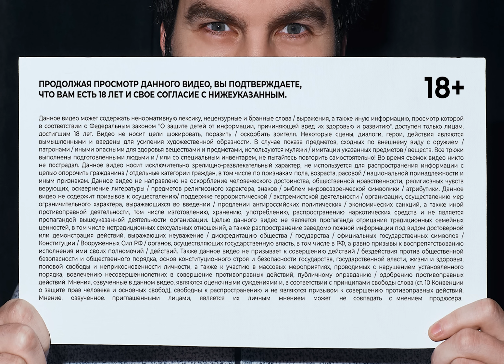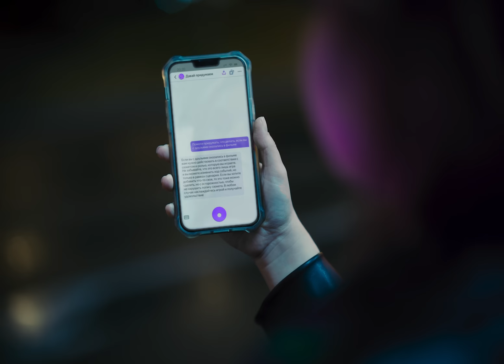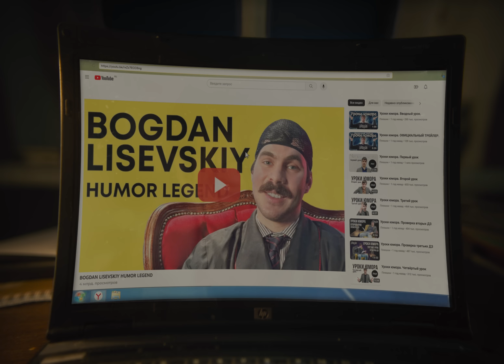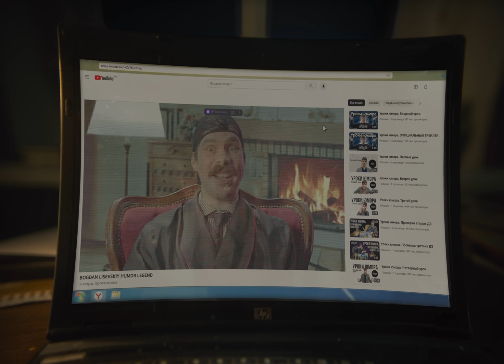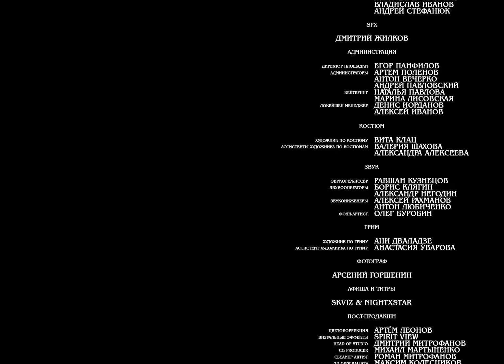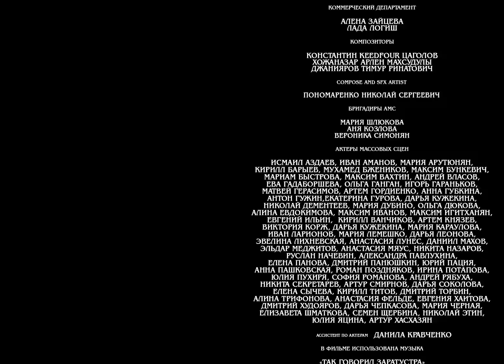НУРЛАНДОС - кино с Нурланом Сабуровым и Богданом Лисевским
Erid: Kra23tVfb

Нурлан Сабуров, Богдан Лисевский и Саша Бортич в новом триллере НУРЛАНДОС. Трагическая история, наполненная слезами и лайками зрителей, рассказывающая о жизни простого доставщика еды Нурлана, который попал в коварные лапы всемирно известного комика Богдана.